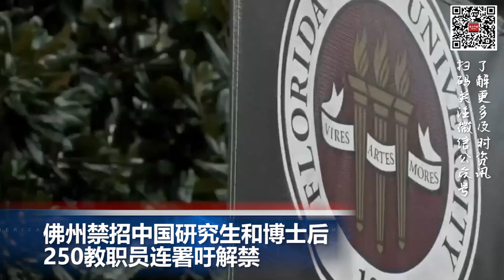佛州禁招中国研究生和博士后 250教职员连署吁解禁；北京地铁突发车厢脱离事故，30人受伤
00:00  片头

00:06  佛州禁招中国研究生和博士后 250教职员连署吁解禁

01:35  洛杉矶警方将利用居民摄像头建立监控网打击犯罪

02:54  全球气温升高将使登革热威胁美国南部和欧洲

03:40  北京地铁突发车厢脱离事故，30人受伤